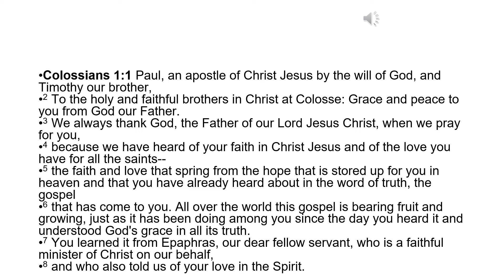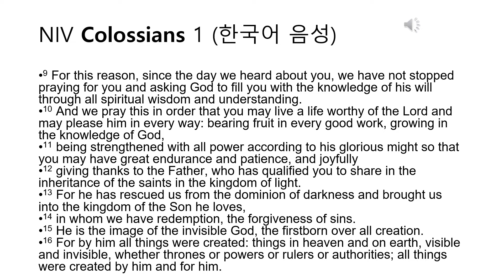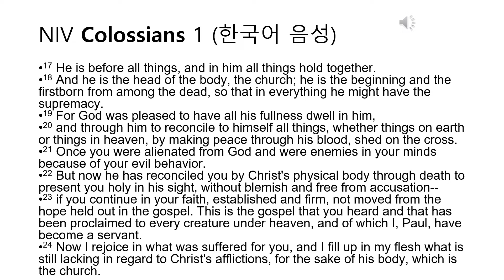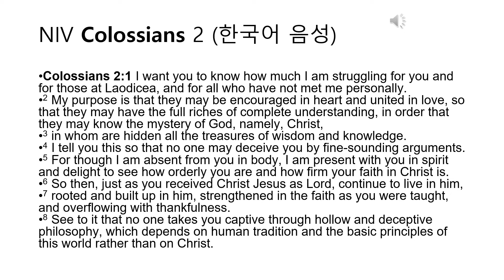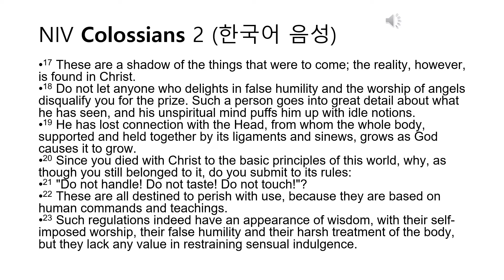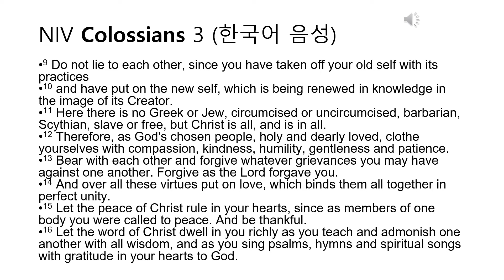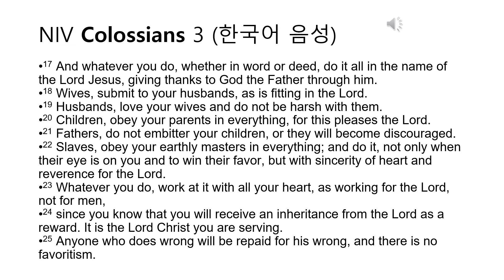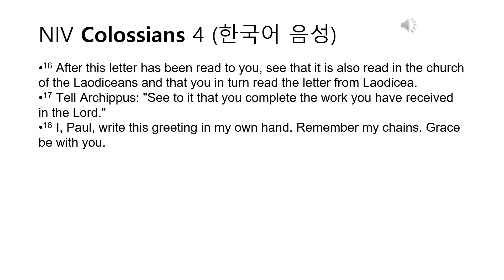NIV 골로새서1장-4장(영어음성&한국어음성)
NIV 골로새서1장-4장(영어음성&한국어음성)입니당^^